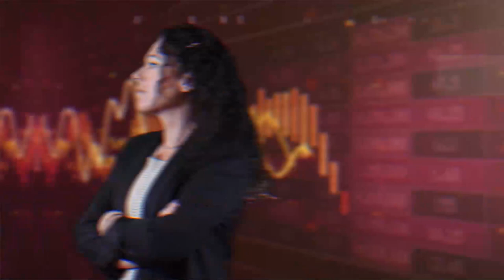L'Hebdo Éco I Comment le Crédit Mutuel Arkea prépare l'avenir dans un contexte incertain ?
Entretien avec Julien Carmona, le directeur général à l’occasion de l’AG qui se tient à Bordeaux. L’occasion d’aborder la stratégie de la banque pour les années à venir, les recrutements en cours et les questions d’actualité autour de l’inflation et du crédit.